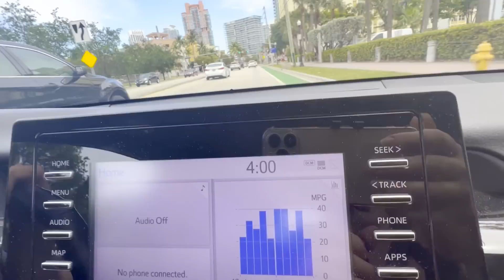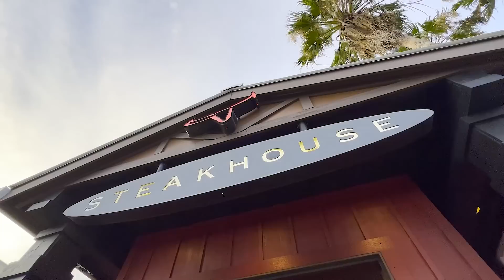PEGUEI a ÚLTIMA PRAIA GRÁVIDA!! Tô de 9 meses já 😱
Estou de 9 meses de gravidez e fui para a praia. Sera essa a última praia grávida? Será que o bebê vem logo? Recebi um comentário no meu insta de uma seguidora falando que minha barriga baixou…

Conheça o Cambly, um site / aplicativo para você aprender inglês com professores nativos da lingua inglesa (de vários países). São aulas que você faz ao vivo no tempo que você quiser e em qualquer hora do dia.

Me chamo Morgana Santana, tenho 23 anos. Sou casada com o William e mamãe da cachorrinha Chanel. Estou grávida de um menino, chamado TOM.  Moro no Brasil, em Santa Catarina.